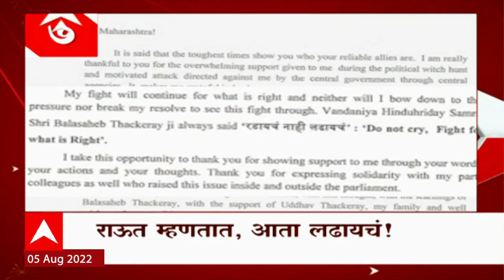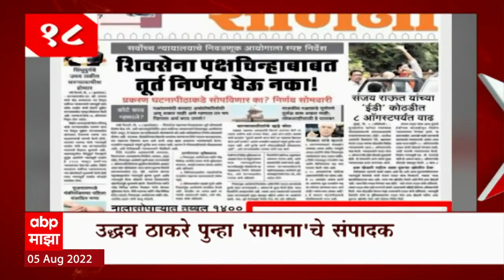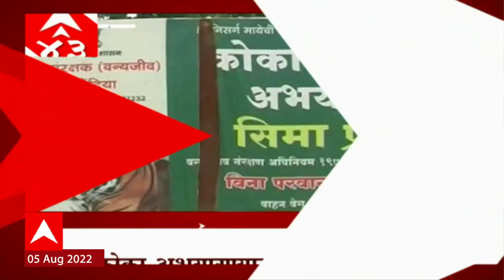TOP 50 : आत्तपर्यंतच्या 50 बातम्यांचा वेगवान आढावा : बातम्यांचं अर्धशतक : 05ऑगस्ट 2022 : ABP Majha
देश-विदेशातील घडामोडींचा संक्षिप्त आढावा, राजकारणापासून मनोरंजनापर्यंत आणि टेक्नॉलॉजीपासून लाईफस्टाईलपर्यंत सर्व बातम्यांचे सुपरफास्ट अपडेट्स टॉप 50 न्यूज बुलेटीनमध्ये...